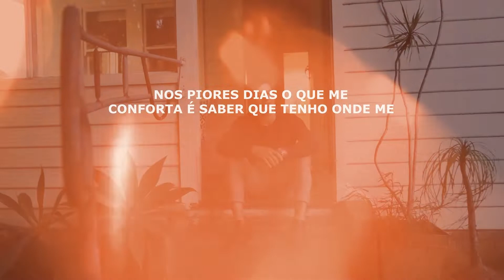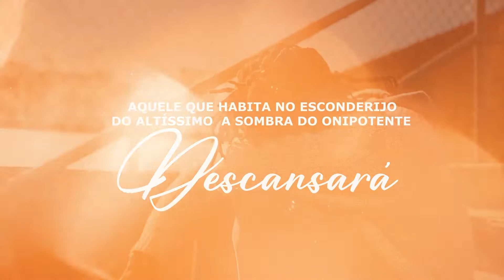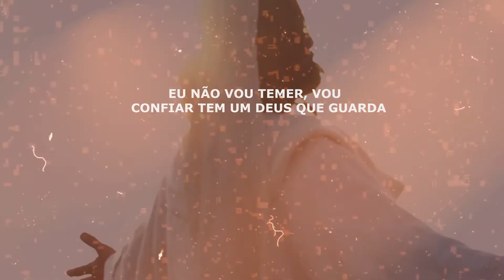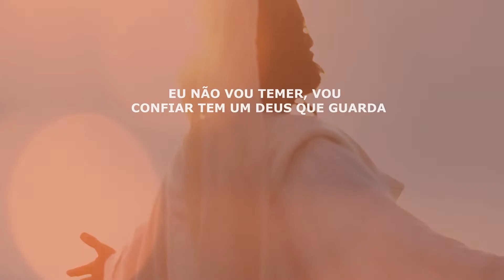Salmo 91 | Valesca Mayssa [Lyric Oficial]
Lyric Vídeo da canção "Salmo 91" da cantora Valesca Mayssa lançado pela Todah Music em outubro/2022.
🔊 SOMOS A MAIS GOSPEL
Uma plataforma de divulgação e distribuição de músicas gospel que pode ajudar a impulsionar
sua carreira e ministério através das nossas estratégias de marketing e planejamento.
✏️ LETRA
► Salmo 91

Nos piores dias o que me conforta
É saber que tenho onde me esconder
Aquele que habita no esconderijo do altíssimo
A sombra do onipotente descansará
Direi do Senhor
Ele é o meu refúgio e fortaleza, confiarei

Deus não vai deixar o inimigo roubar minha paz
Ele é refúgio e fortaleza o que não posso ele faz
A minha casa, minha família, estão guardados eu declaro
Que nem um mal prevalecerá

O Senhor sustentará meus passos pra eu não tropeçar
E dará ordem aos Teus anjos para me guardar
Eu não vou temer, vou confiar
Tem um Deus que guarda minha casa

Não importa os dias de guerras
Quando eu tenho pra onde voltar
Tua presença é meu lar
Tua presença me basta